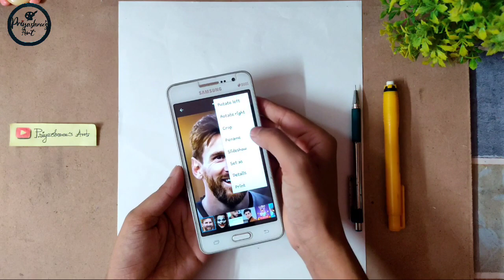Perfect Outline Draw With Pencil Measurement | How To Draw Lionel Messi | Messi Outline Drawing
Perfect Outline Draw With Pencil Measurement | How To Draw Lionel Messi | Messi Outline Drawing | Priyashree's Art

Hit like 👍

Drawing meterials I used👇

Ivory Paper

Brustro paper

                          Pencils👇
Artline graphite pencil

Steadler pencil

Camlin charcoal pencil

                     Coloured pencils👇
Doms Colour pencil

Faber Castell

                        Oil Pastel colour👇
Polo oil pastel

Doms oil pastel

                           Eraser👇
Tombow mono Eraser

Apsara Mechano eraser

kneaded Eraser

                      Highlighting tools👇
White gel pen

                ( More important tools)👇
Masking Tape

Blending Stump

Fixative spray

Best Tripod

Best Mic

 How to draw outline by using Two line
Drawing outline with freehand
How to draw protrait outline with pencil measurement
 Pencil measurement outline Drawing Tutorial
 outline drawing
 freehandoutlinedrawing
free hand drawing easy
 portrait drawing easy
outline drawing grid method
 outline portrait drawing
Perfect Outline Draw With Pencil Measurement